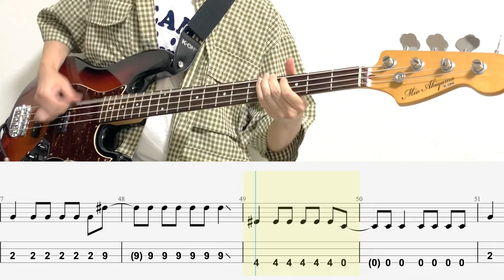ジターバグ/ベースTAB/ELLEGARDEN/cover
機熟

◆EQUIPMENT◆

Bass: K-ON! Mio Model（ベース）
　Rakuten→

　Rakuten→

Strap:K-ON!（ストラップ）
　Rakuten→